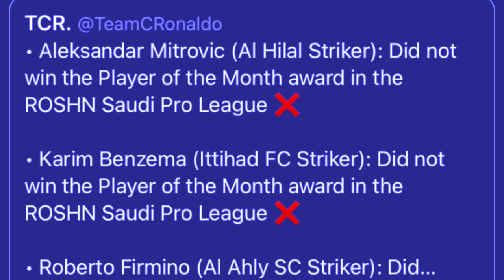peit mano napdeng kine ba ioh iaka award kum u best player jong ka saudi league phin sa kyndit